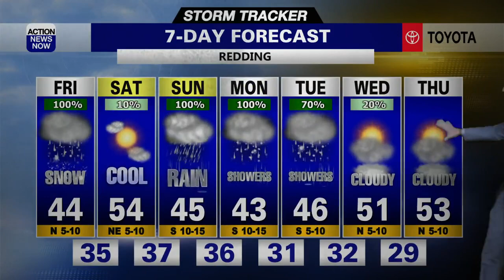Storm Tracker Forecast: Major impacts & valley snow to start your Friday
Bundle up, grab your umbrella, get your tire chains handy and plan to give yourself extra time to get where you need to go before you head out the door Friday. Valley rain and snow, foothill and mountain snow, gusty winds and cooler temperatures are all ahead for your Friday. We'll get a break from the activity on Saturday, but more rain and snow are ahead in your forecast.